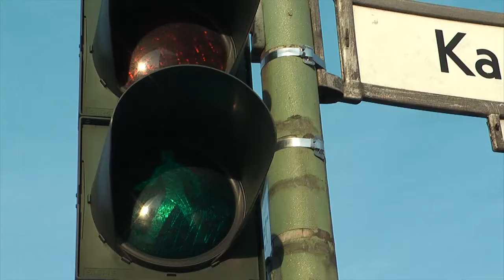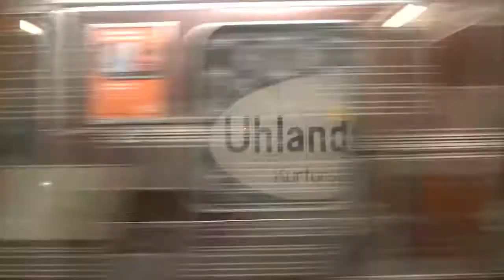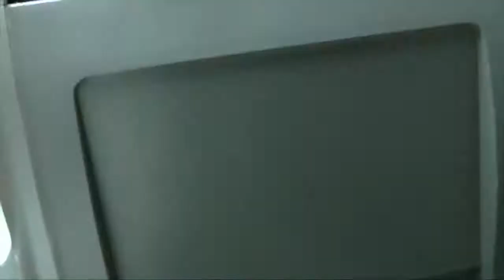Constantly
This is the English version of my first short film which I made in 2010. Thanks a lot to Alexandra Laffitte for translating the original text into English.
The film is about a world where everything is moving all the time.